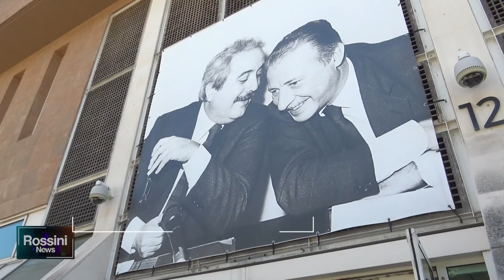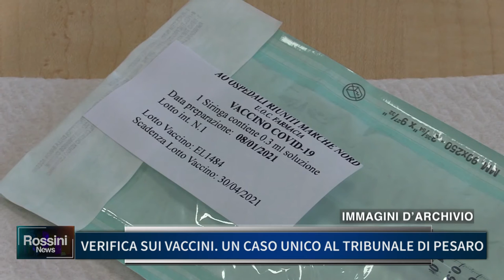VERIFICA SUI VACCINI: UN CASO UNICO AL TRIBUNALE DI PESARO